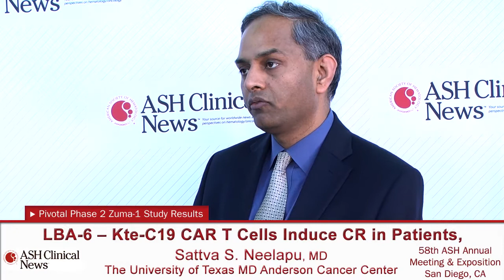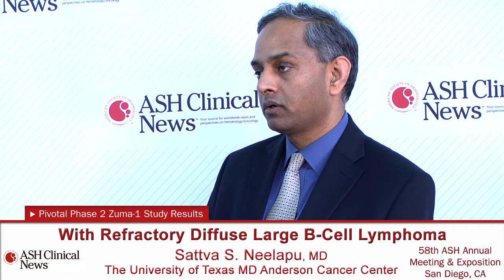Sattva S. Neelapu, MD: Encouraging Results for CAR T-Cells in Refractory DLBCL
Dr. Neelapu shares results from the ZUMA-1 trial, in which treatment with anti-CD19 CAR T-cell therapy led to complete remissions in patients with relapsed diffuse large B-cell lymphoma.